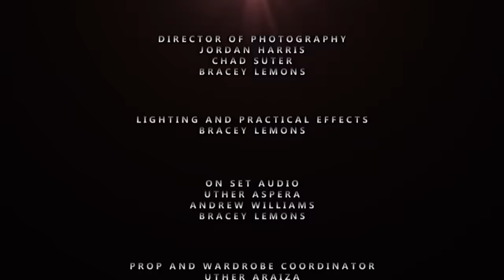BatJuan and Ruben "The Rise of El Cucuy" [EP 1-4] | David Lopez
This was my original series of BatJuan and Ruben! It was my first big project and this is the full length version! Who wants to see another part??